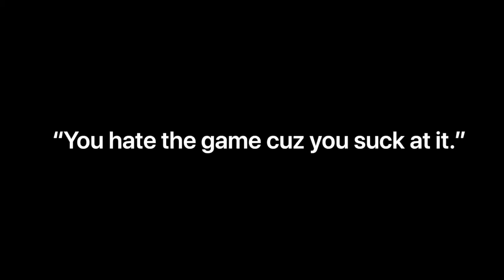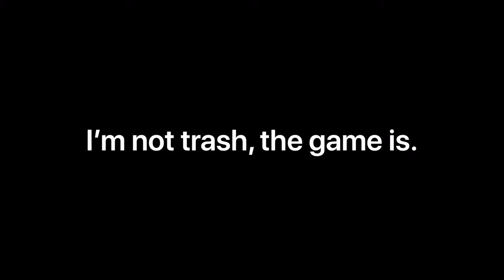MW Mini Montage | Shut Up (H8) ~ XIII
06/02/20
Yes, I hate this game. A lot of people tell me I hate it because I’m trash at it, but really I’d say I’m pretty decent. Not to brag but I am very good at any other call of duty, but this is the only one I have legitimately wanted a refund. Yes, I liked Infinite Warfare more. The maps/spawns/ppl’s play-styles/guns/etc - all of it trash. From an M4A1 being inconsistent (and any other guns that apparently shoot blanks in this game) to the terrible spawns just gives me all the more excitement to delete this game when the new CoD comes out! Which if you think about it, based on all the rumors, this next one is just doomed at this point. Fingers quadruple crossed that it is good. Cuz MW isn’t. The only reason I torture myself playing it is because it does have cross platform, one redeeming quality about this shit stain is that I can play with my buddies on PS4.